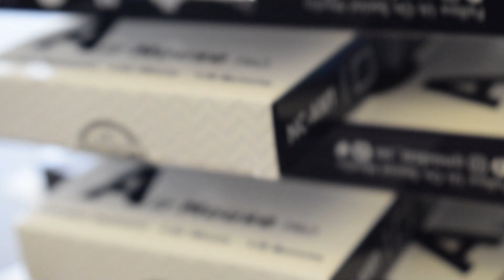Nadco Air Mouse Pro | New Arrival Shop Now!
Nadco International Group Ltd.

Features:
 3D Air Mouse Pro with Wireless Keyboard
Smart TV programming and control
Receiver control and programming
Programming and control of projectors and display screens with an indication on the screen
6 axis self-sensing, game support
On / off mouse function with low power alert
Remote control by infrared
The possibility of controlling from a distance of up to 10 meters
Status light indication with built-in rechargeable lithium battery
Air mouse speed can be adjusted
Auto sleep to reduce energy consumption

Electronics & Home Appliances Company
Jeddah, Saudi Arabia